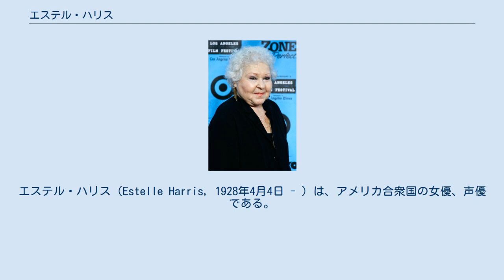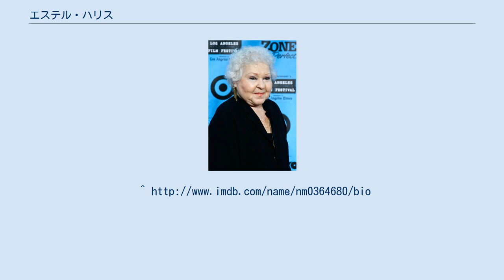エステル・ハリス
エステル・ハリス（Estelle Harris, 1928年4月4日 - ）は、アメリカ合衆国の女優、声優である。
 1928年、ニューヨーク市マンハッタンに生まれる。
両親はポーランド系ユダヤ人だった。
1977年にコメディ映画『Looking Up』で映画デビュー。
それ以来、順調にキャリアを築き上げてきて、中でも特に知られるのは人気テレビ番組『となりのサインフェルド』への出演。
同番組ではジェリー・スティラー演じるキャラクターの妻役を好演した。
また、テレビ版の『アダムス・ファミリー サン 再結集』では、一家の祖母グラニー・アダムスを演じている。
 女優以外では声優としての出演作品も多く、近年ではピクサー製作の大ヒットシリーズ『トイ・ストーリー2』と『トイ・ストーリー3』において気丈なポテトヘッドの妻“ミセス・ポテト・ヘッド”の声を担当。
コメディアンのドン・リックルズ演じるミスター・ポテト・ヘッドとの掛け合いでも独自のコメディセンスを発揮した。
90歳を超えた現在も精力的に活動を続けており、更なる活躍が期待される女優の一人である。